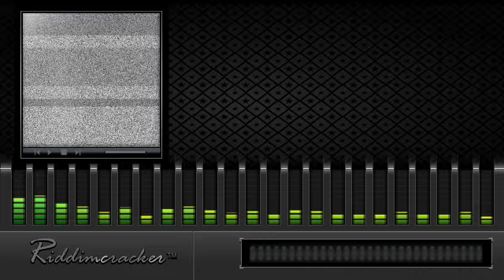Destra Garcia - Trailer Load (Wildness Riddim) [Soca 2104]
● ARTISTE: DESTRA GARCIA
● COUNTRY: Trinidad & Tobago | RELEASED: 2013
● RIDDIM: Wildness Riddim
● PRODUCER: Precision Productions

Written By: Jovan James & Destra Garcia
All Songs Co-Written By: Nikholai Greene & Kasey Phillips
Mixed By: Precision Productions
Mastered By: Mike Wells, CA.
Worried neighbours, vivid imaginations, and long studio hours can lead to very suspicious circumstances...

Precision Productions are canny ringleaders once again, whipping fans up into a fantastical frenzy with their latest release, the Wildness Riddim.

The successful teaser for this riddim took CropOver festivities for a sonorous swing, amid the triumphant return of Rupee and his tune "Nothing Sweeter".

As the Carnival 2014 season rumbles even closer, the beloved Bajan singer will be joined in this musical fray by performers who are well versed in creating the blissful havoc that descends when Soca storms onto the airwaves.

The Queen of Bacchanal, Destra Garcia, stirs it up alongside the animated Terrin "Jaigá" Callender, the highly energetic Shal Marshall, and the very provocative Devon "Lyrikal" Martin.

This marvelous mayhem was lyrically conceived by such cunning creators as Josiah St. Lewis-Noray, Akeem "Preedy" Chance and his partner Stephanas "Steffy" Ramgattie of WeMad, Jeremy Jacobs, and Jovan James.

Electric and fiery, this riddim rages through the soul of untamed revelers everywhere, providing them the quintessential soundtrack to party freely in their naturally festive habitat.

RIDDIMCRACKER:..blazing soca riddims from the past to the present..